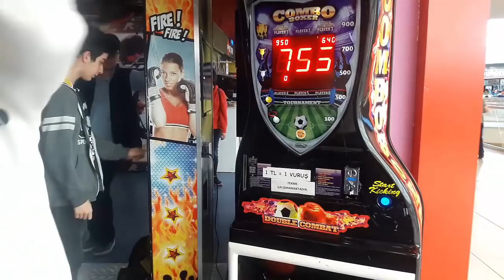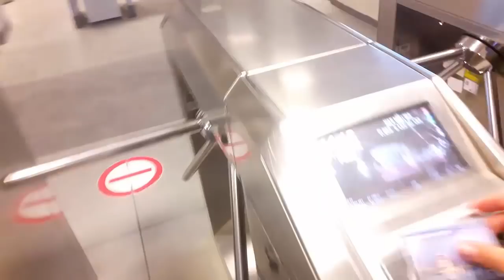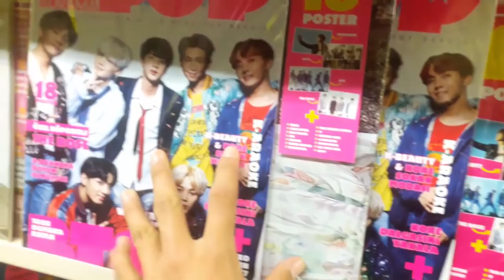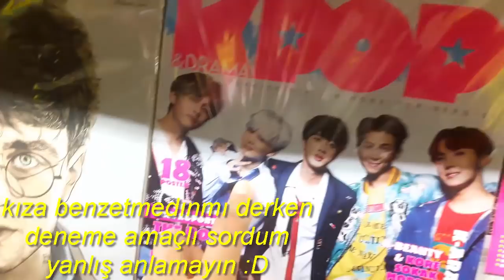İSTANBUL HALKINA BTSI SORDUK?REPORTAJ #1